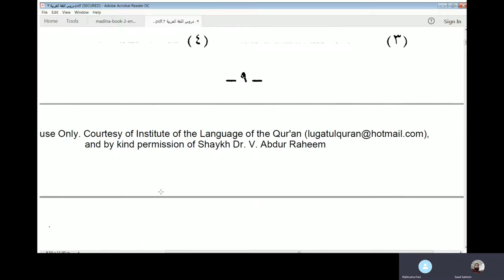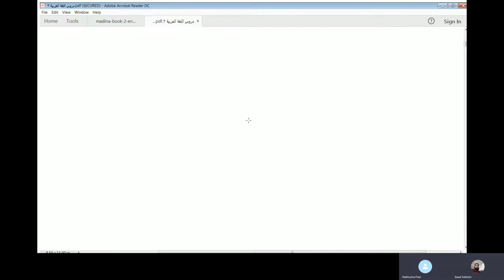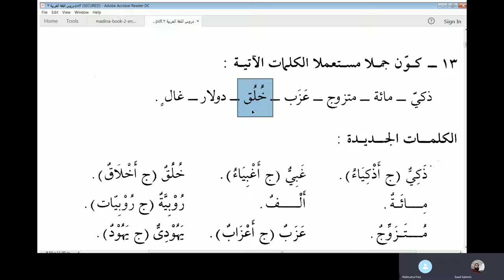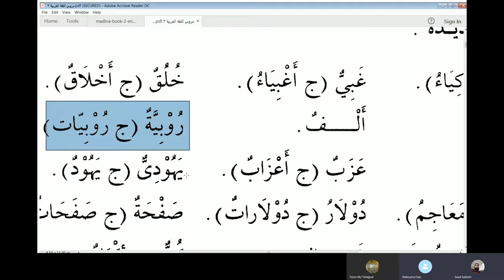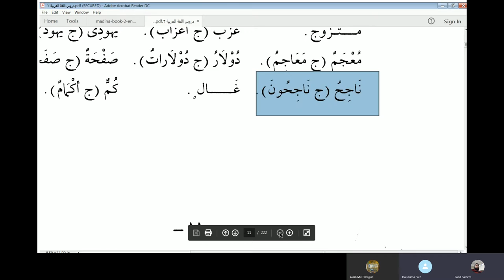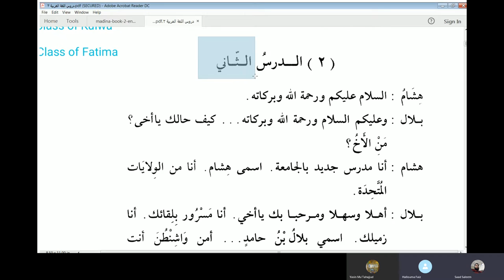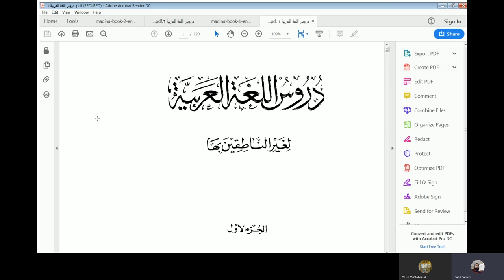Lesson 1 excercises of Duroos Al Lughat Al Arabiyyah Book 2